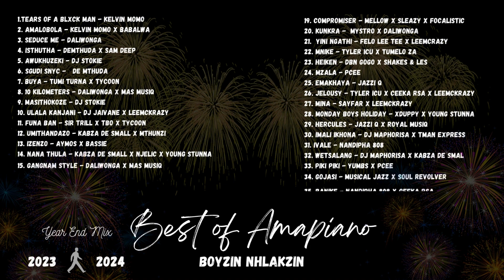Best of Amapiano | Year End Mix | 2023 ► 2024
Best of Amapiano Year End Mix 2023 mixed and compiled by Boyzin Nhlakzin.

31 DECEMBER 2023

Bozin disc Jockey

amapiano - amapino 2023 - amapiano 2022 - amapiano 2024